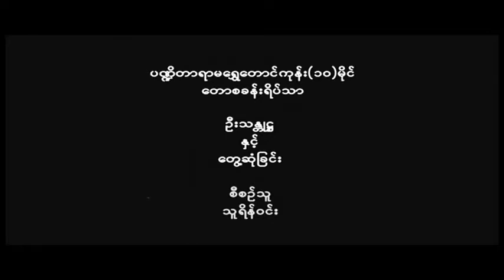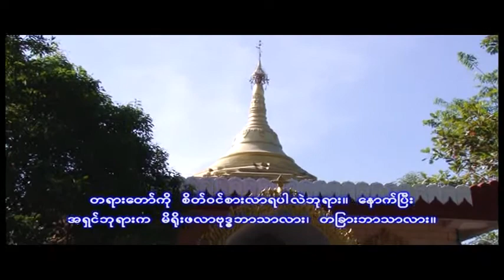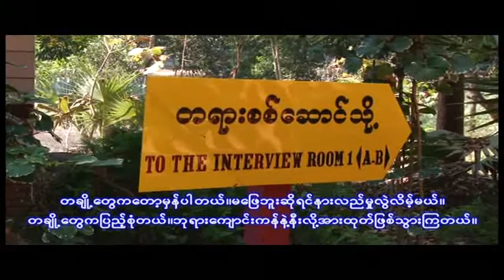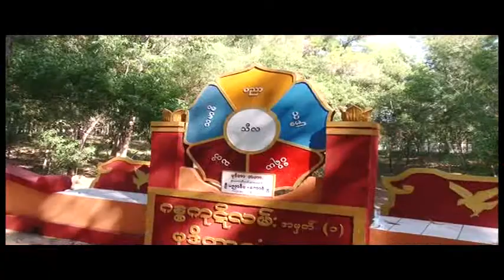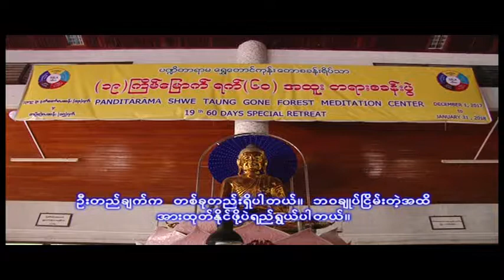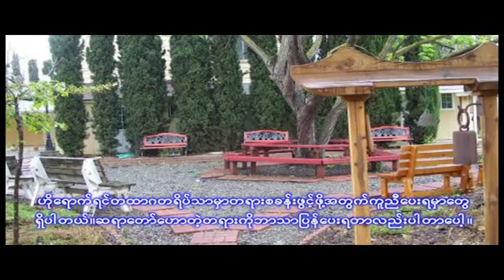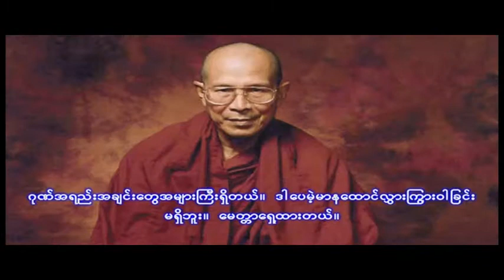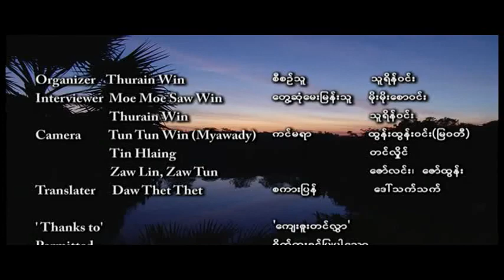Panditarama Forest meditation centre yogi interview (5)